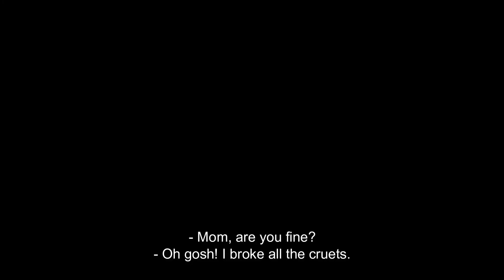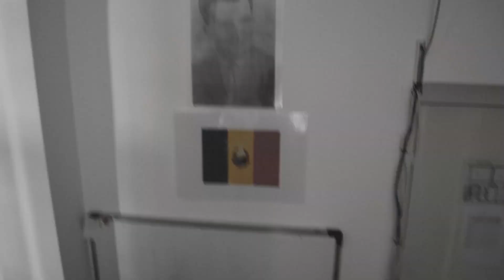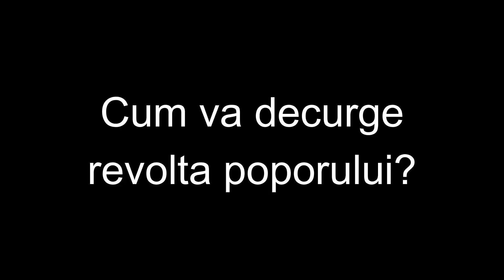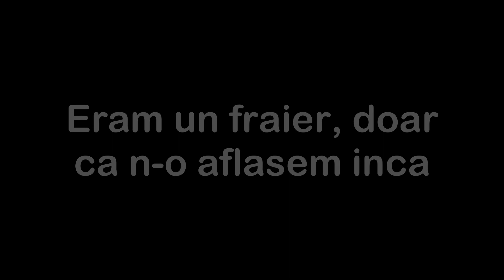STOLIM • Sfârșitul șoaptelor - Decembrie 1989 • Boovie 2023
Trailerul echipei STOLIM de la Colegiul Ortodox "Mitropolitul Nicolae Colan" CLUJ-NAPOCA, CLUJ pentru cartea Sfârșitul șoaptelor - Decembrie 1989 de Ruta Sepetys
Team STOLIM's trailer from Colegiul Ortodox "Mitropolitul Nicolae Colan" CLUJ-NAPOCA, CLUJ for I must betray you by Ruta Sepetys